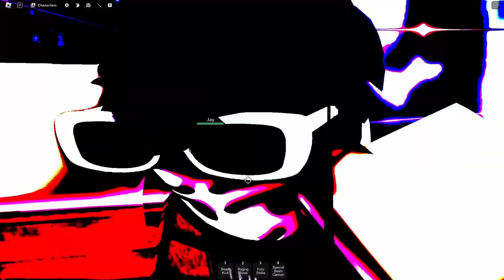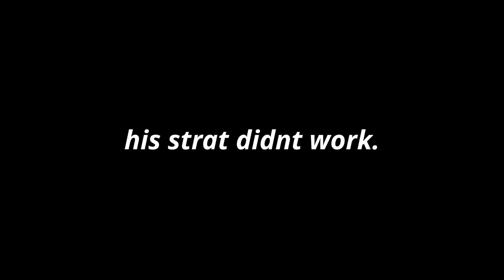3 Brain Cells CLASH in ROBLOX Z Battlegrounds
➧ Evan's Channel:   @EvanRBX